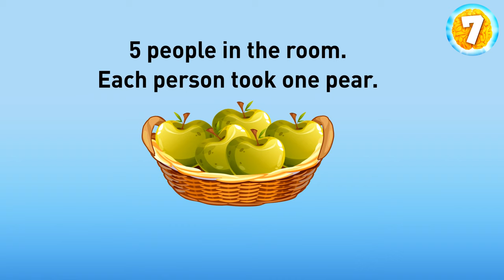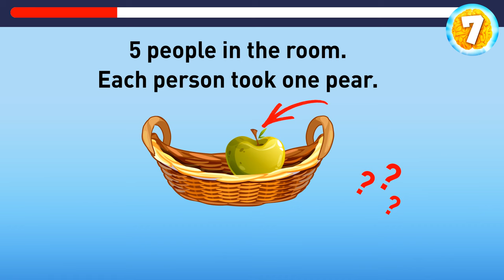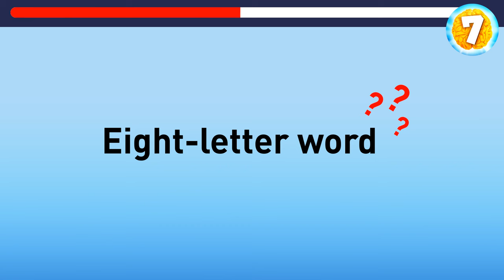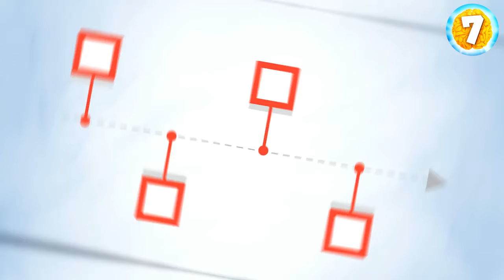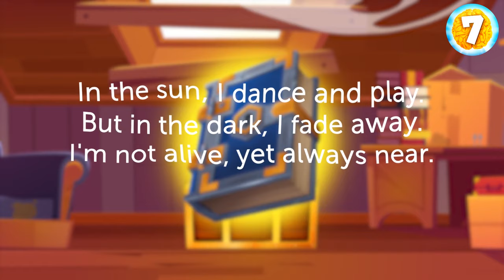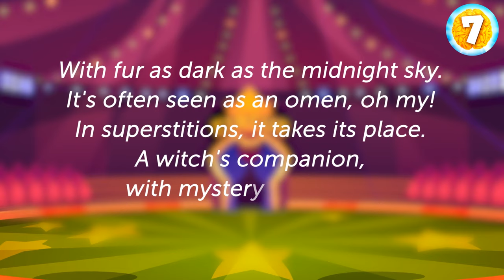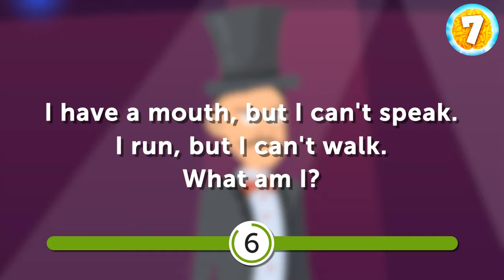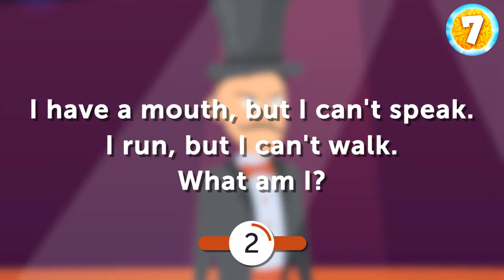Brainy Blitz: Solve These 7-Second Riddles!